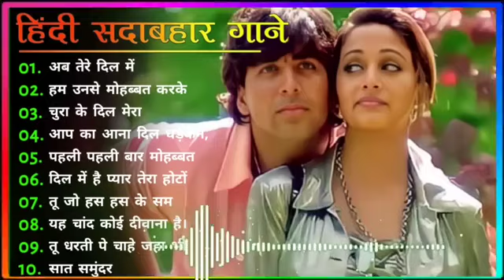90's 80's Songs💗💗सदाबहार गाने 🌹Evergreen Songs💕Udit Narayan-Alka Yagnik Songs @90s gaane ansune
90's 80's Songs💗💗सदाबहार गाने 🌹Evergreen Songs💕Udit Narayan-Alka Yagnik Songs @90s gaane ansune

hindi gana
hindi song
filmi gaane
हिंदी गाना
hindi gane mp3
gana gane
हिंदी गाने mp3
हिंदी गाणे
purane gane gana
sadabahar song
हिंदी गाणी
filmi gana
गाने
sadabahar gane
फिल्मी गाना
हिंदी सॉन्ग
फिल्मी गाने
hindi songs
mp3 गाना
gaane
filmi song
songs hindi
mp3 gane
hindi geet
naye gane
गाना हिंदी
mp3 song
purane song
सदाबहार गाने
mp3 गाने
filmi gane
हिन्दी गाना
gana hindi
hindi gaan mp3
mein gane
song hindi
हिंदी पुराने गाने
हिंदी गीत
गाना
purana gana
गाणे hindi
gana mp3
mp3 ke gane
hindi
गाना
song
sadabahar
purane gane
gaana
फिल्मी सॉन्ग
hindi purane
gane hindi
gana video
sadabahar gana
purane gana
gana mp3
gane hindi
hindi geeto
gane gane
gana gana
gana song
mp3 hindi song
hindi
हीदी गाणे
acche acche
gane gane mp3
sadabahar
hindi gane
hindi gaane
hindi gana
purana gaana
hindi ke gane
gane purane mp3
gana hindi
hindi sad
song hindi mp3
purana song
hindi sadabahar gane
gaane filmi
naye gana
bollywood songs
hindi gayan
हिदी गाणी
filmi geet
hindi gane mp3
video gana
purane hindi
gane sad song
नए गाने mp 3
video gane
sadabahar hindi song
 गाणे हिंदी
hindi sadabahar song
 हींदी गाणी
hindi gane
purane mp3
hindi gana
sadabahar geet
hindi gane
song
भक्ति सॉन्ग
हिंदी गाना mp3
गाने हिन्दी
हींदीगाणे
गाने गाने
purana hindi
song songs
acche gaane
sadabahar
hindi song
gana hindi
filmi gane
हिन्दी गाने mp3
के गाने
सदाबहार गाना
सदाबहार गाना
सदाबहार पुराने गाने​
सदाबहार गाना
सदाबहार पुराने गाने​
अनुराधा पौडवाल सदाबहार गाने​
मुकेश के गाने​
दर्द भरेगीत​

01.आयेगी हर पल तुझे मेरी
02.क्यों किसी को प्यार के
03.दिल का आलम है ये
04.चाहा तो बहुत ना चाहे तुम्हे
05.हम ऐसे करेंगे प्यार
06.अरे रे अरे यह क्या हुआ
07.ए काश के हम सनम
08.चोरी चोरी चुपके चुपके
09.आयेगी हर पल तुझे मेरी
10.भीड़ में तेन्हाई में मुझे
11.आंख है भरी भरी और
12.हम तुमको निग़ाहों में इस
13.किसी से तुम प्यार करो
14.दो अंजाने अजनबी
15.सातो जन्म में तेरे साथ
16.तारो का चमकता गहना हो
17.चांद से पर्दा कीजिए कहीं
18.हर दिल जो प्यार करेगा
19.हम यार हैं तुम्हारे हमसे
20.कितना प्यारा है यह चेहरा
21.हां मैंने भी प्यार किया है
22.तेरे नाम हमने किया है
23.हमें तुमसे हुआ है प्यार
24.दिल लगा लिया मैंने तुमसे
25.देखने वालों ने क्या क्या
26.गोरे गोरे मुखड़े पे काला
27.आज कहना जरूरी है
28.दिल में दर्द सा जगा है
29.कहो ना प्यार है कहो
30.टिप टिप बरसा पानी
31.तुमसे मिलने को दिल करता है
31.तुमसे मिलने को दिल करता है
32.एक सनम चाहिए आशिकी के
33.मैंने प्यार तुम्ही से किया है मैने
34.हद से ज्यादा सनम तुझे प्यार
35.हमसे प्यार करो हमसे प्यार करो
36.जानेमन चुपके चुपके सारी दुनिया
37.दीवाना मैं तेरा दीवाना, दीवाना
38.हर दिल जो प्यार करेगा तुझे
39.चंदा सितारे बिंदिया तुम्हारी
40.जब तक रहेगा सीने में दिल
41.कौन है जो सपनों में आया
42.आती है तेरी याद बहुत आती
43.आएगी हर पल तुझे मेरी याद
44.चोरी चोरी दिल तेरा चुराएंगे
45.ऐसी दीवानगी देखी नहीं कहीं